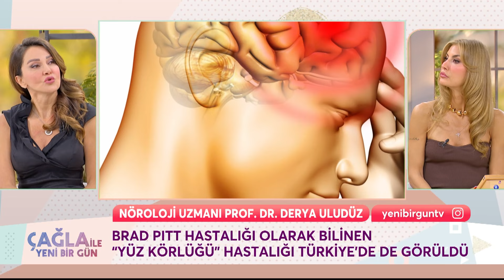Erken Yaşlanma Nasıl Anlaşılır? - Çağla İle Yeni Bir Gün 1240. Bölüm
Prof. Dr. Derya Uludüz yaşlılık belirtilerini açıklıyor. ESNEKLİĞİN KADAR
 GENÇSİNDİR!

KÜNYE
YAPIM: PROVİZYON MEDYA
YAPIMCI: UFUK COŞKUN
SUNAN: ÇAĞLA ŞIKEL
TÜR: KADIN KUŞAK PROGRAMI